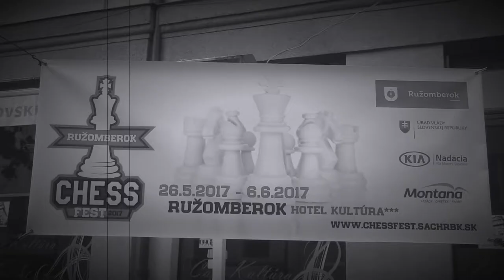♙ CH20 3.2. IM Christopher Repka - FM Martin Ištoňa 1:0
[Site "Ružomberok"]
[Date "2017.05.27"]